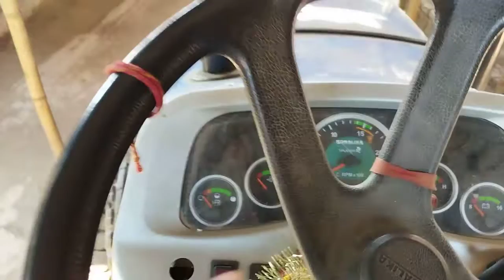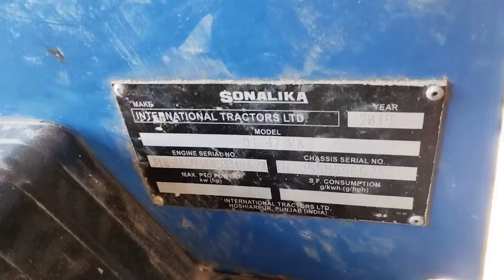Sonalika DI 47 RX. parformens and deteil.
Tracter sonalika di 47 RX detail.